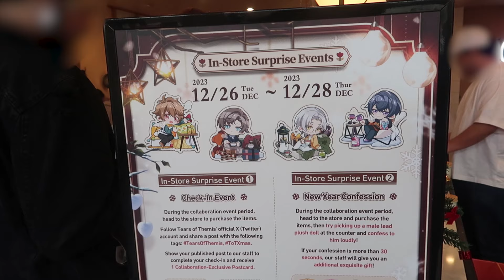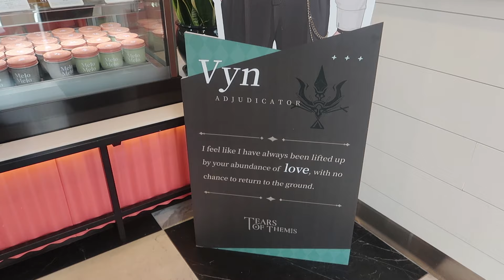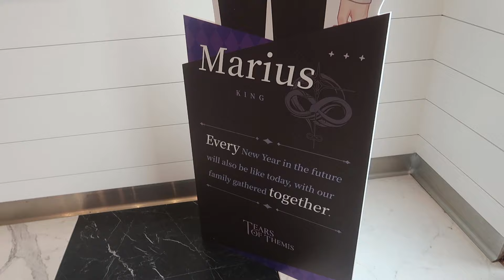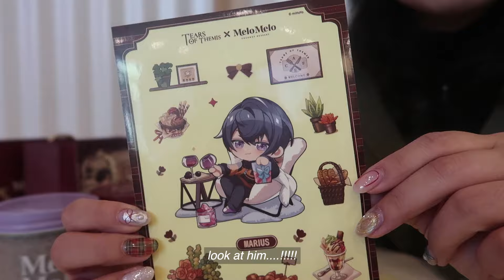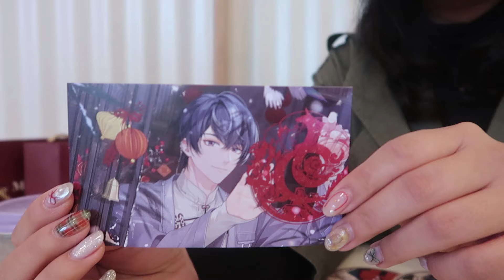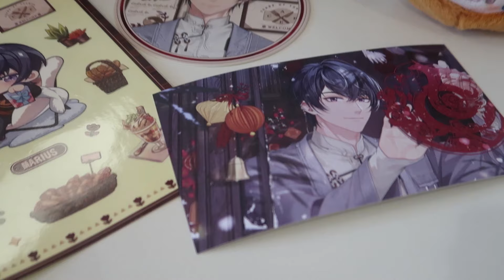Tears of Themis x Melo Melo pop-up collab in LA 🥥🍦 VLOG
Tears of Themis x Melo Melo pop-up collab in Irvine